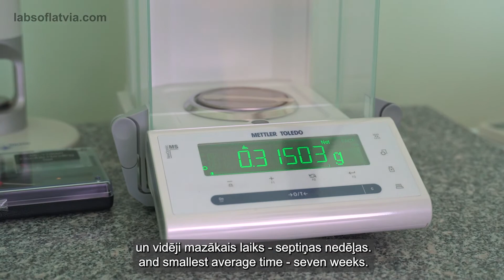Labsoflatvia.com | Fosilas izcelsmes plastmasa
RTU Materiālzinātnes un lietišķās ķīmijas fakultātes pētījums par fosilas izcelsmes plastmasas iegūšanu un pielietošanu. Vairāk inovāciju un tehnoloģiju stāstus meklē [labsoflatvia.com]labsoflatvia.com